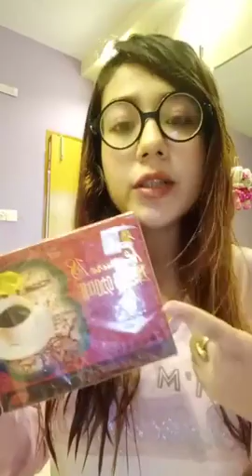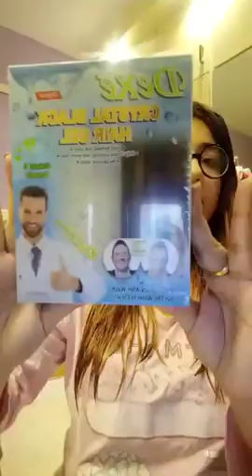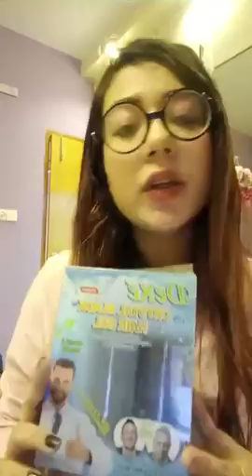Belly Slim || Product Review || Sabu Shop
Video Title : Belly Slim || Product Review || Sabu Shop

Our Showroom address : Dhanmondi 27, Genetic Plaza
shop no: 200
Dhaka, Bangladesh

.Social Accounts .